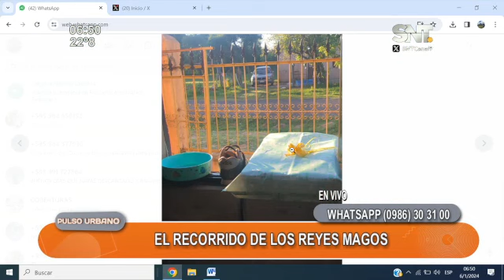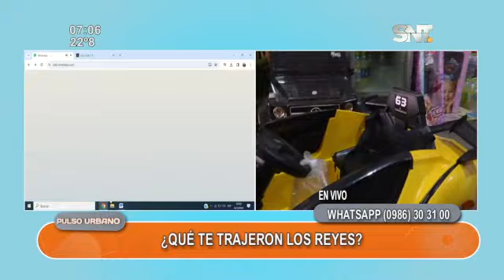¿Qué te trajeron los Reyes Magos?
Negocios dedicados a productos para niños presentan alta demanda.